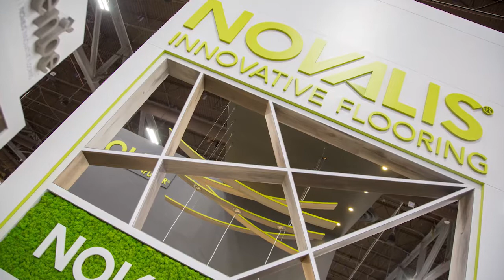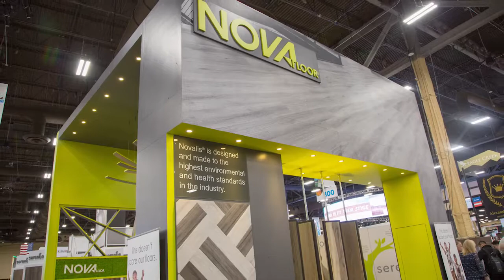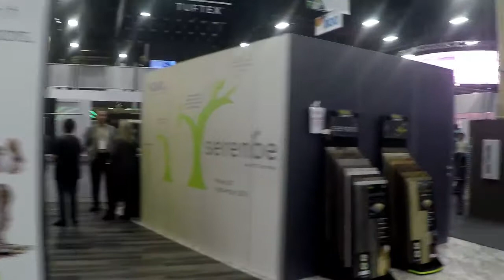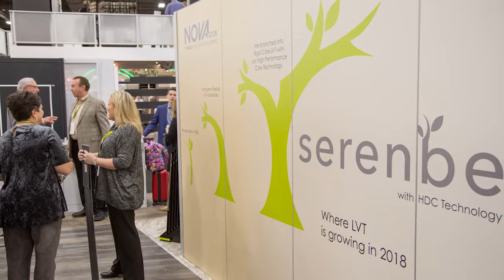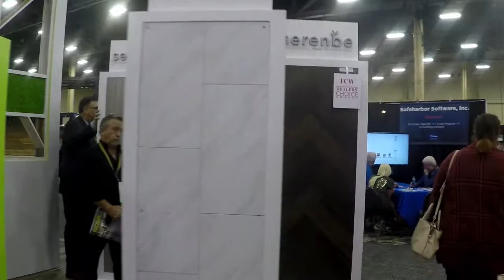John Wu Discusses Novalis New Nova Floor LVT Products at Surfaces 2018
Our President and CEO, John Wu, is interviewed by Kemp Harr, publisher of Floor Focus magazine at SURFACES 2018 in Las Vegas. Wu provides a concise picture of Novalis® Innovative Flooring and NovaFloor® for the new year.